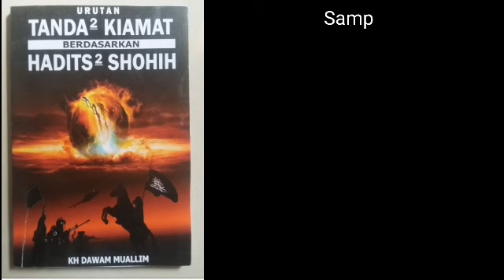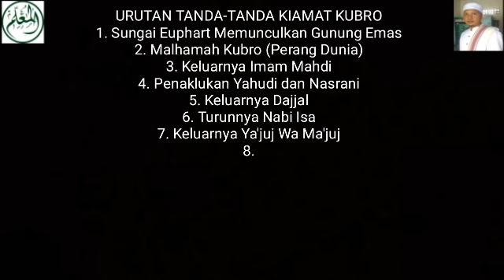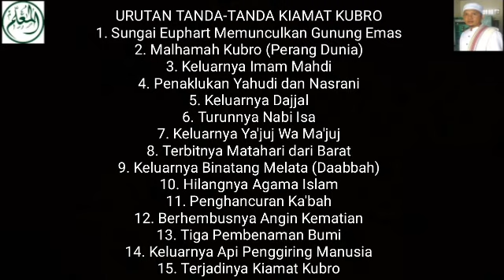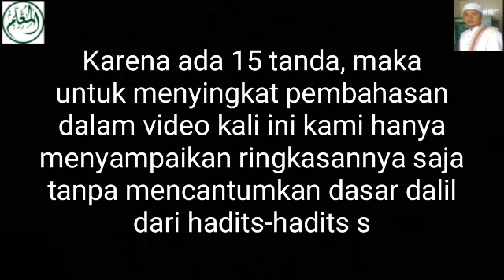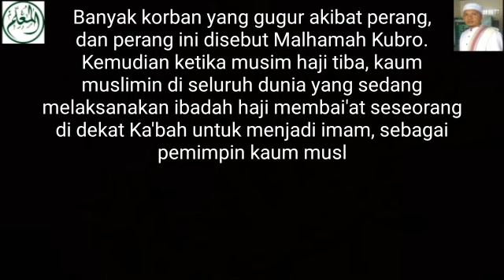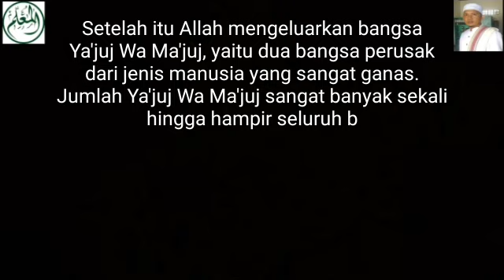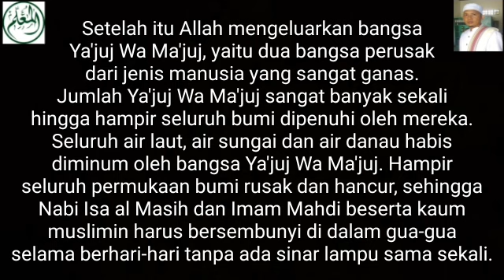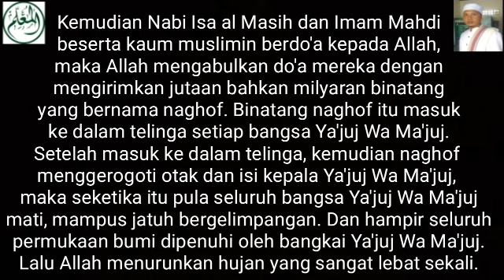15 URUTAN - TANDA-TANDA KIAMAT KUBRO (Kiamat Besar) - Eps.1